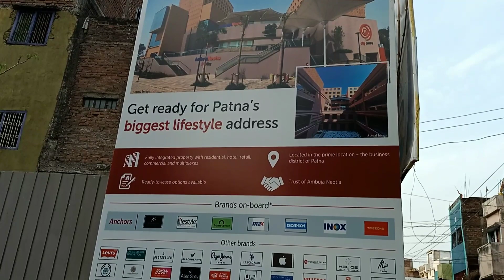Bihar ka Sabse bara Ambuja City Centre Mall Patna Me Bankar Taiyar 95% Ho Gya Kaam | 3 Ghumakkar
Hello Dosto..

3 Ghumakkar

Aj ki Video Bihar ka Sabse bara
 Ambuja City Centre Mal
l Patna Me Bankar Taiyar
95% Ho Gya Kaam |
 3 Ghumakkar
Bahut Special Hai so

Bihar Mall

Editing By. Faiyaz Sheikh

Team Members

Danish_Abdul_Quadir